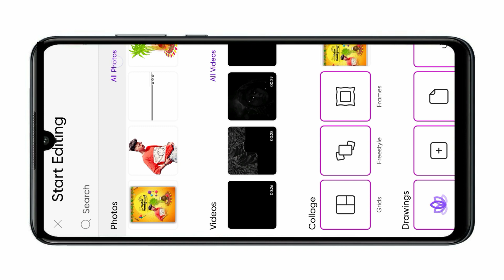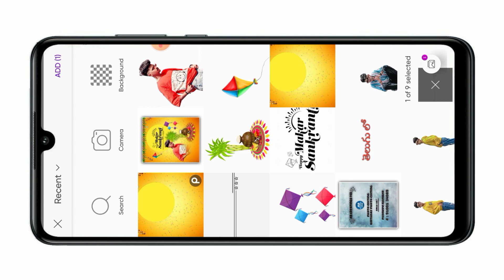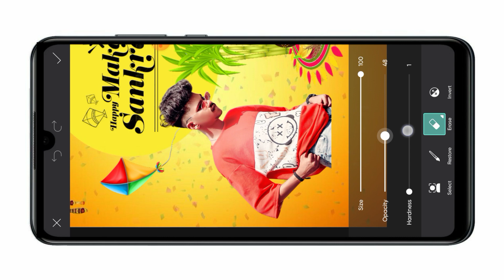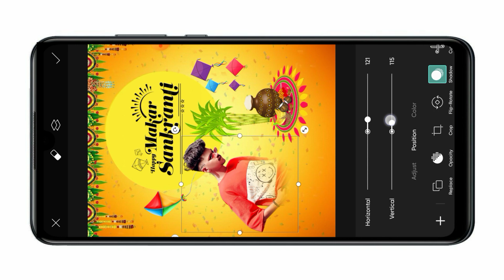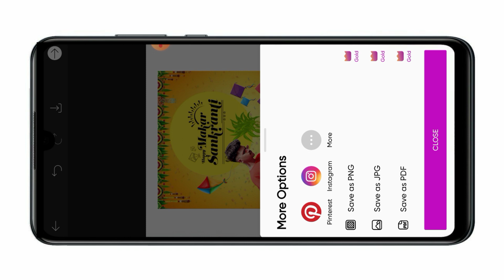Sankranti Banner Editing 2023 || makar Sankranti photo editing in telugu Pongal photo editing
Hi friends this is Aravind

👉 please saport my channel AB creatings 148

makar sankranti banner photo editing . trending photo editing Pongal photo editing in telugu tutorial PicsArt
trending photo editing Instagram trending photo editing
please try this photo editing trending . tutorial editing
Instagramphoto editing in telugu. snapseed photo editing
Lightroom face smooth photo editing in telugu tutorial
Sankranti special day photo editing trending photo editing . always with you and your family members